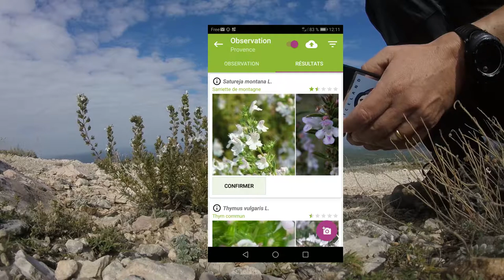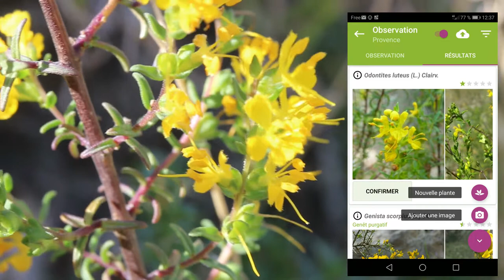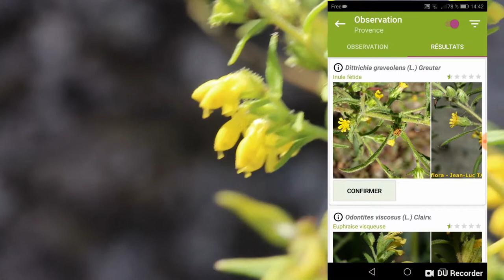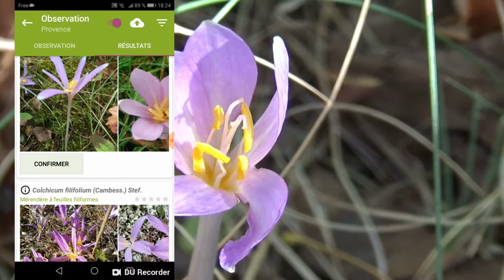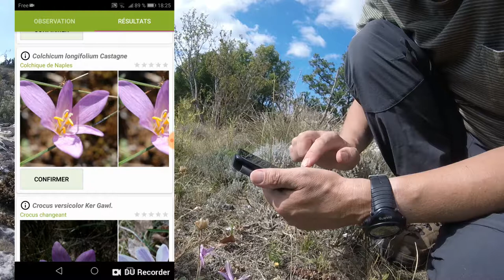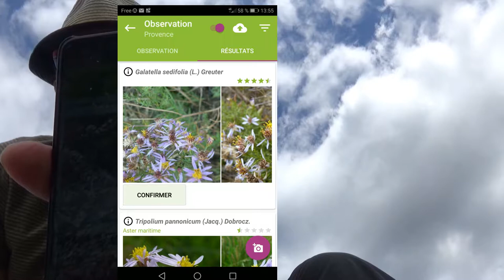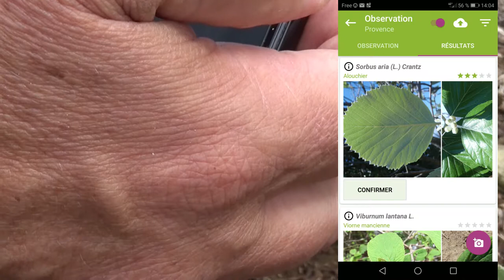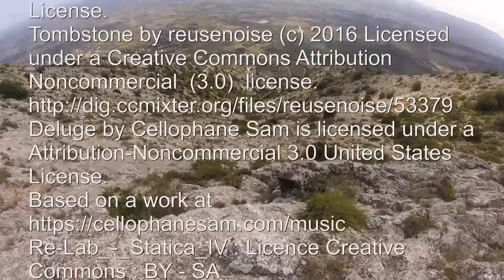J'ai testé Pl@ntnet au Pic des Mouches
Sortie Botanique sur la Montagne Sainte Victoire avec l'application Pl@ntnet.
Identifier une plante grâce à son téléphone c’est possible est c’est efficace.